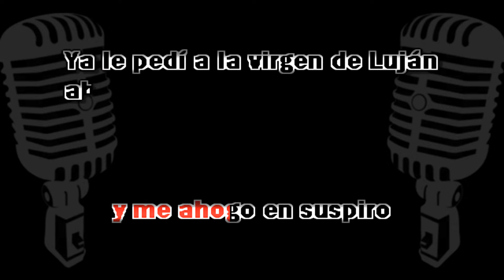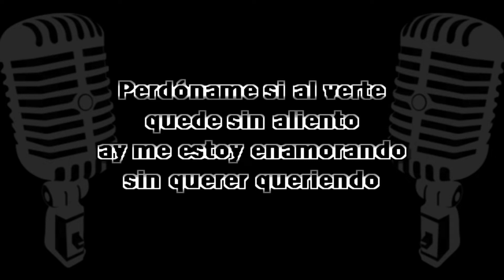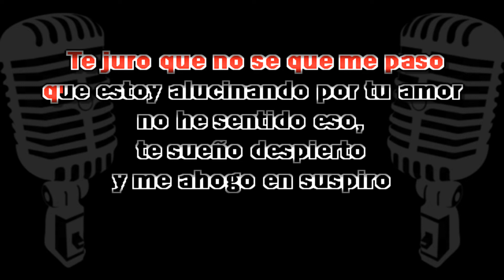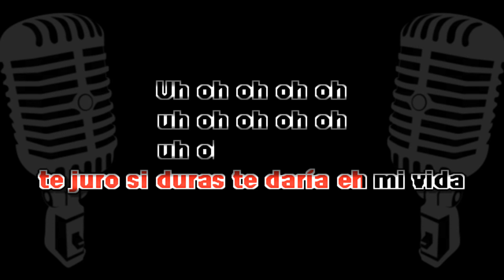Amaya Hermanos - Como tu KARAOKE | A PEDIDO